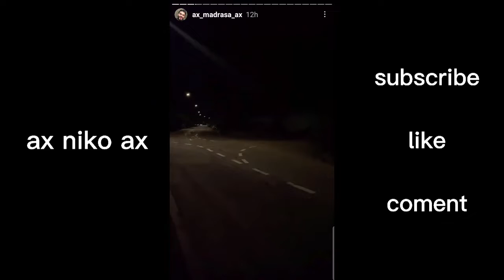ax niko ax بابەتێ دەنگ دانێ😂